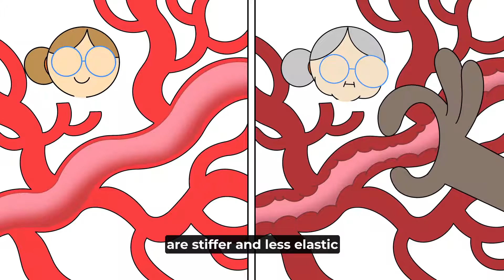Vascular Ageing Animation for Clinicians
Watch this new VascAgeNet animation to find out how  vascular age can help clinicians to more accurately assess a patients cardiovascular risk over and above traditional risk factors.